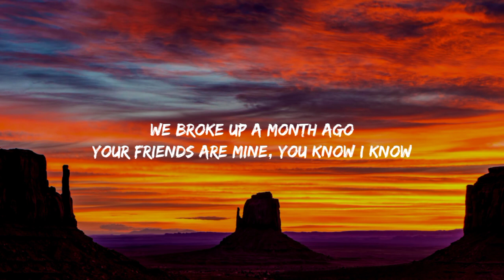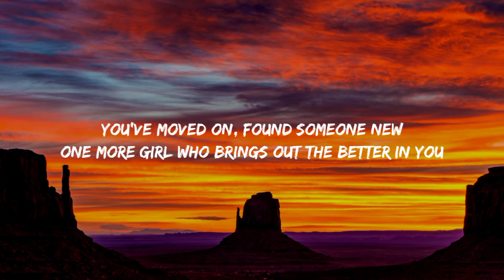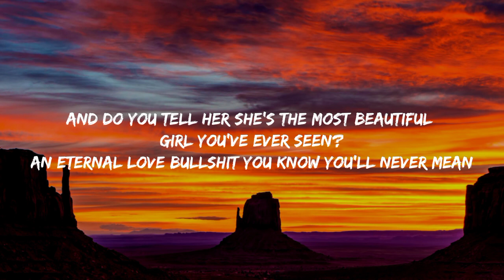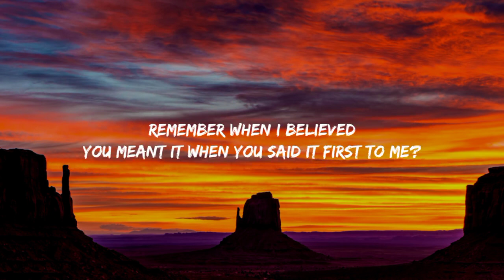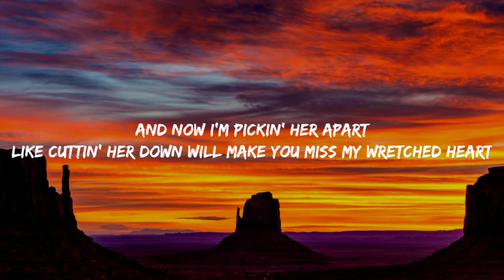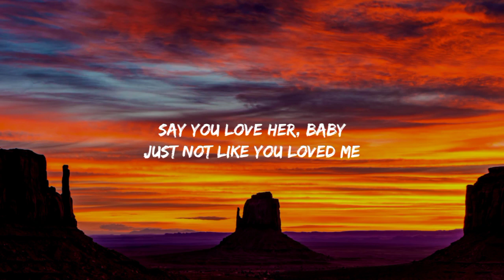Olivia Rodrigo - Happier